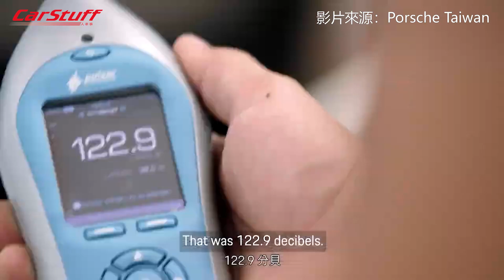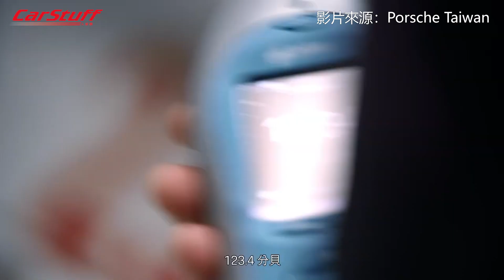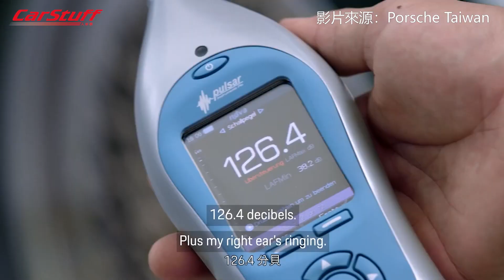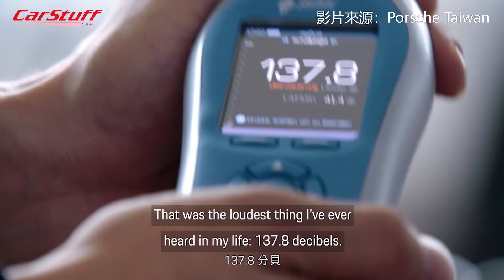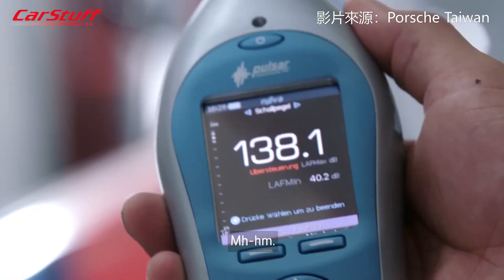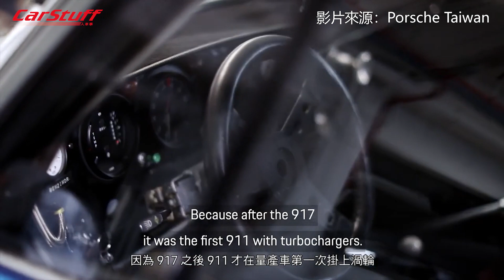汽車迷的天籟美聲 5部經典保時捷炸翻你的耳膜！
溫馨提醒：這部片一定要開啟聲音觀看，能搭配耳機的話，會獲得更好的體驗😊 來聽聽這5部曾經縱橫沙場的老將們的咆嘯！他們老當益壯，就算現在要讓他們下場跑一下，說不定也是能跑得虎虎生風。